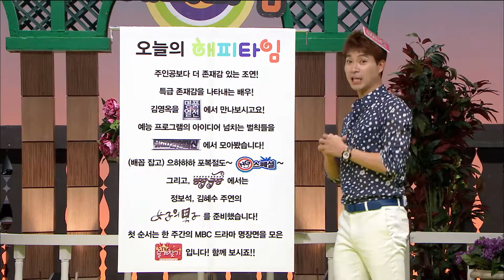Happy Time, Opening #01, 오프닝 20140824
방송시간 Sun 오전 08:00~

오프닝